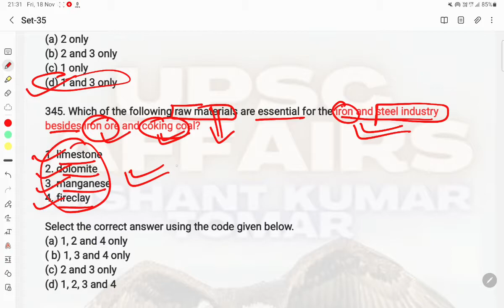(SET-35) 5000+ MCQ MARATHON FOR UPSC PRELIMS 2023 || MCQ TEST UPSC MCQ TEST